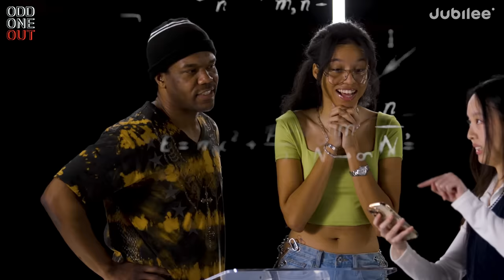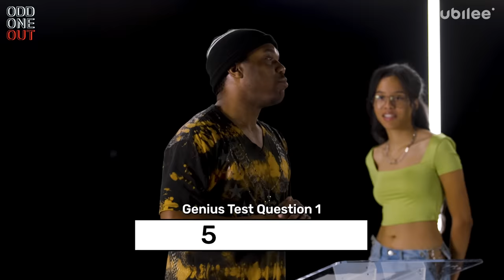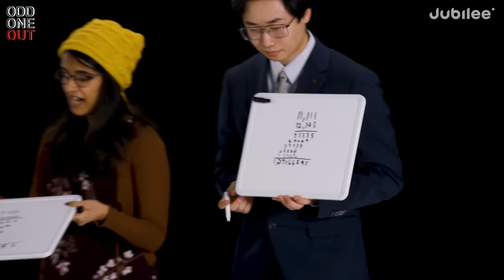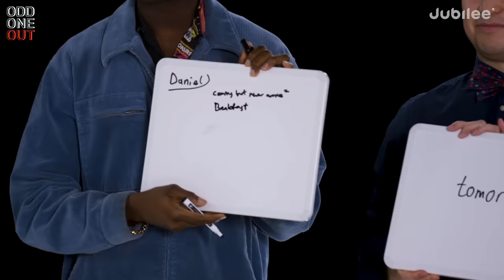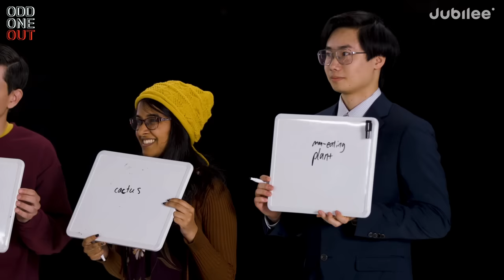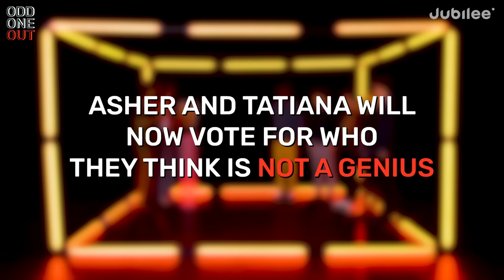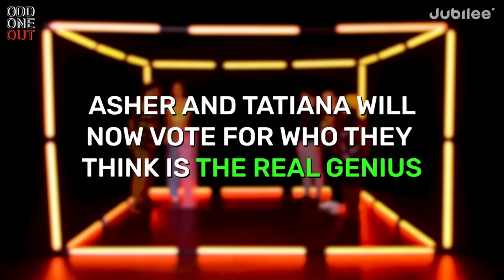Can You Find the Genius? | Odd One Out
How easy is it to spot an actual genius in real life? If you did, you might be a real genius yourself...

CREDITS
Director: Jules Cruz
Casting Coordinator: Bridget McGuinness
Casting Associate Producer: Karsyn Hughes
Production Manager: Casey Naranjo
Equipment Coordinator: Pat Saulo
Assistant Editor: Kirsten Hoang
Post-Production Coordinator: Claire Chung

0:00 intro
0:20 round 1
6:58 round 2
11:29 round 3
13:53 final reveal